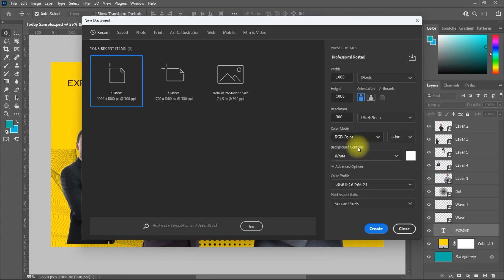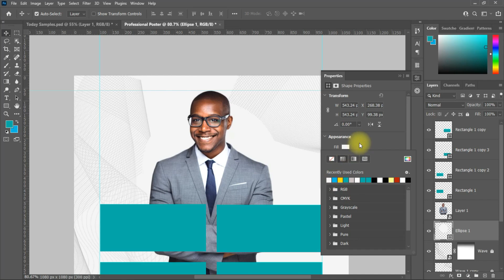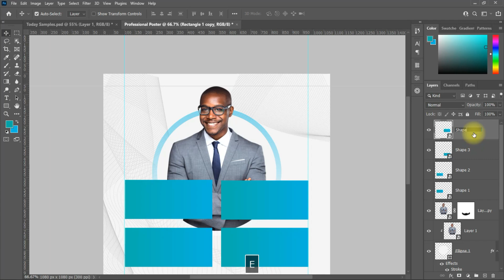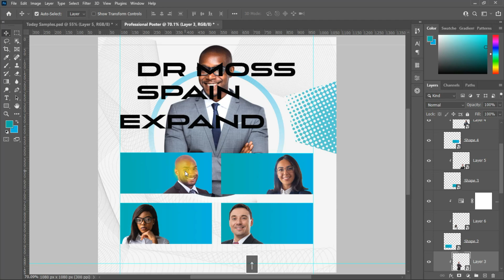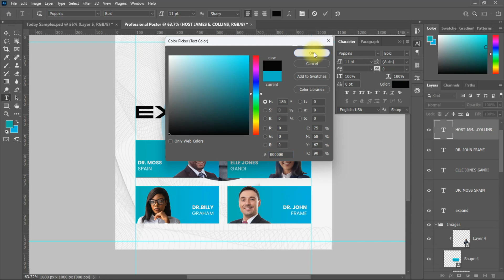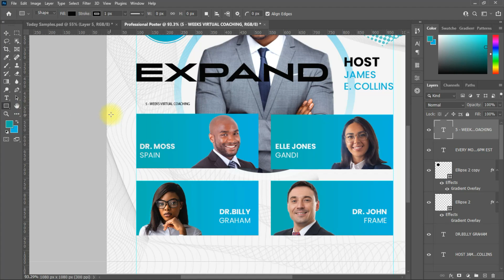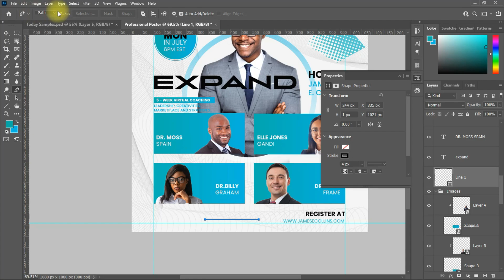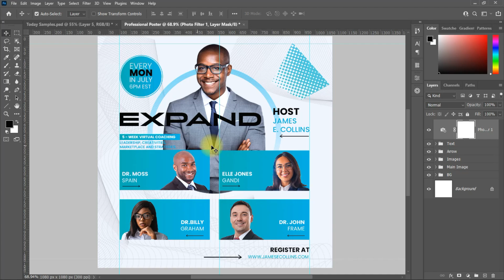How To Design Trendy Expand Professional Poster 2022 Design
Hello everyone, welcome back to my another Tutorial, In today's video i will show you. How To Design Trendy Expand Professional Poster 2022 Design, using adobe photoshop cc 2022, follow the steps in this video to arrive at the same just like what you see in the video.